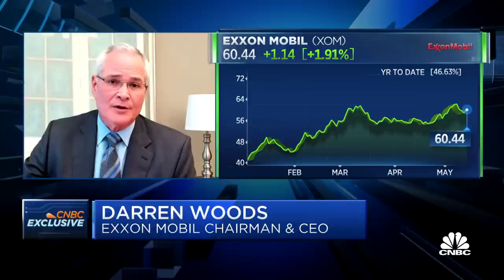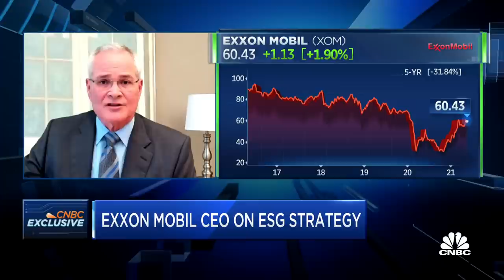Exxon Mobil CEO Darren Woods on activist pressure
Exxon has faced pressure from shareholders to shake up its board. Activist firm Engine No. 1 has been targeting the oil giant since December and has proposed its own slate of four new directors. Exxon Mobil CEO Darren Woods joined "Squawk on the Street" to discuss.